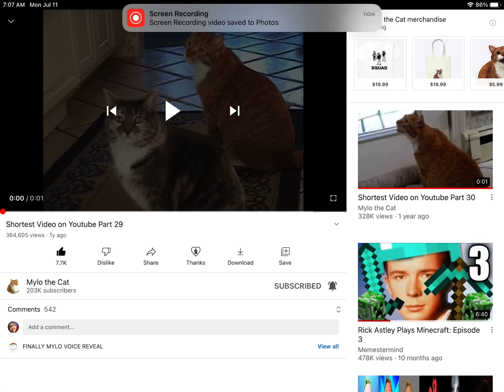Longest Video On YouTube Part 29